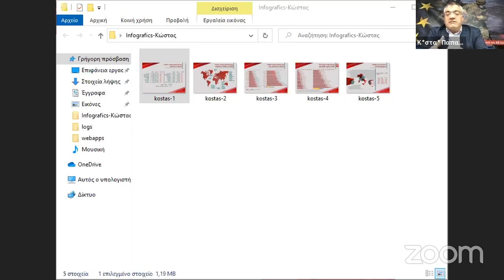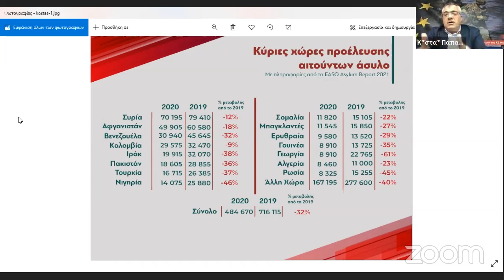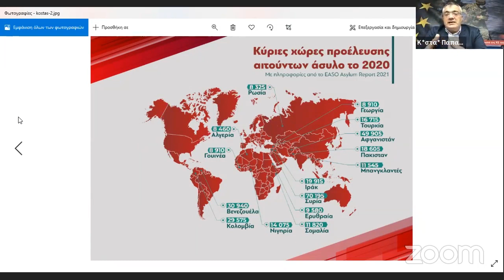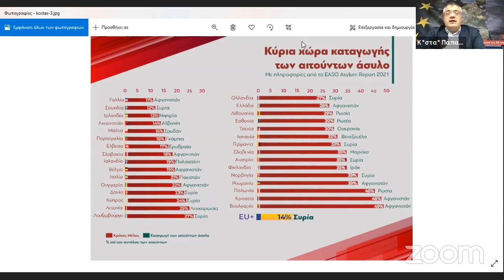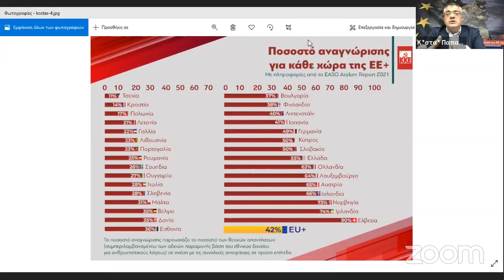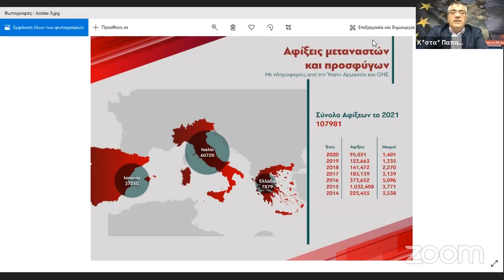Κ. Παπαδάκης: Κοινή η αντιδραστική πολιτική της ΕΕ στην οποία όλες οι κυβερνήσεις συγκλίνουν